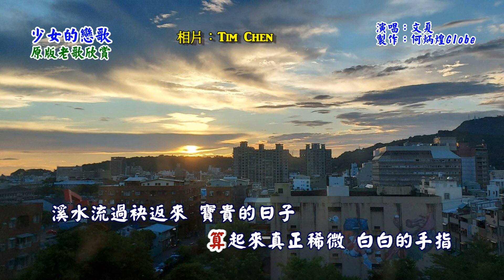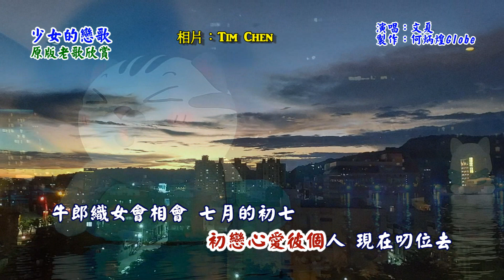少女的戀歌~附KTV歌詞~文夏演唱~原版老歌欣賞2023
『少女的戀歌』演唱/作詞：文夏，作曲：古賀政男，民國54年亞洲唱片發行。日本原曲：『白い小ゆびの歌』島倉千代子演唱，1960年發行。